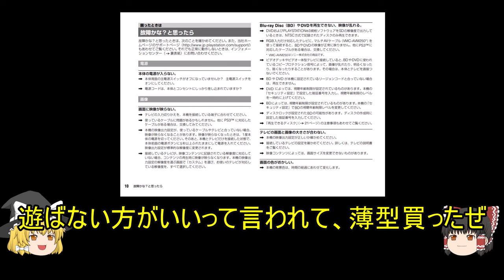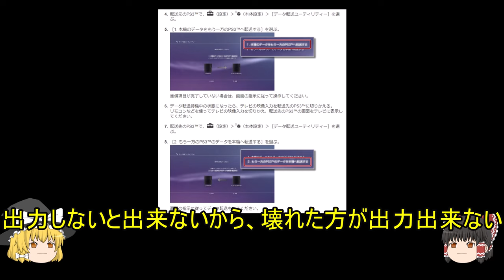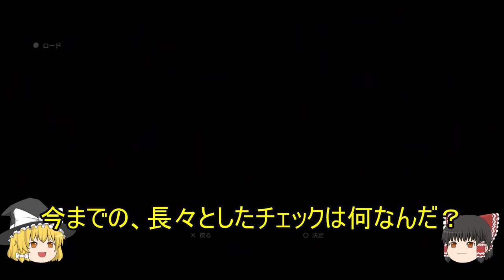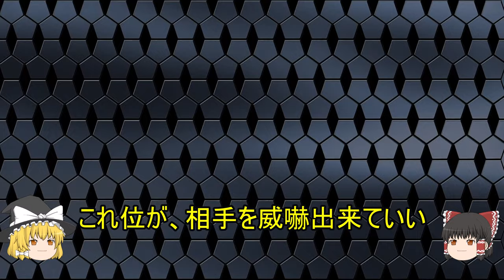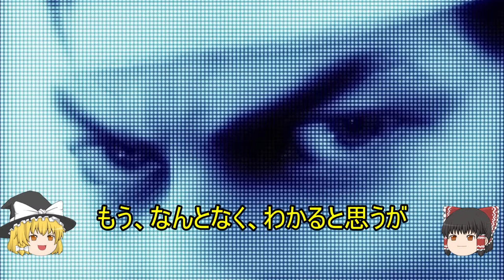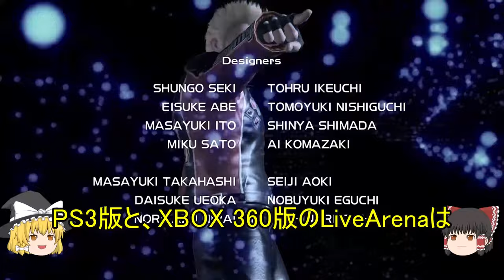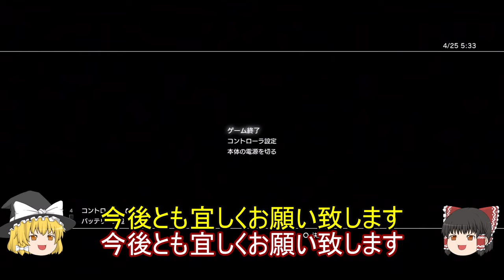PS3・バーチャファイター5 ゲームデータ無しで、アーケードモードをプレイする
最初期型のPS3が壊れ、新型の薄型PS3でゲームデータの全く無い状態で、アーケードモードをプレイしました